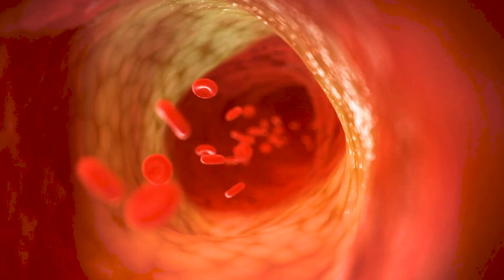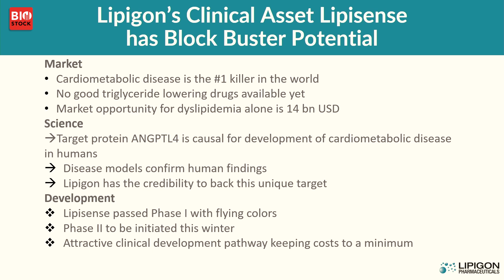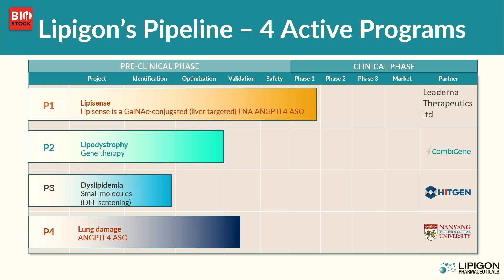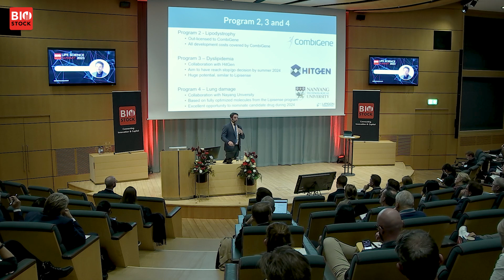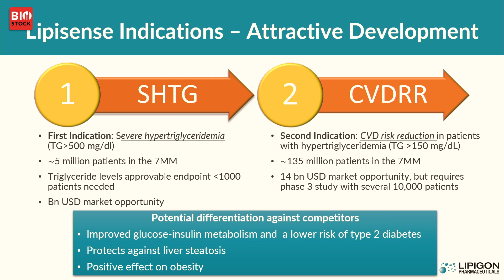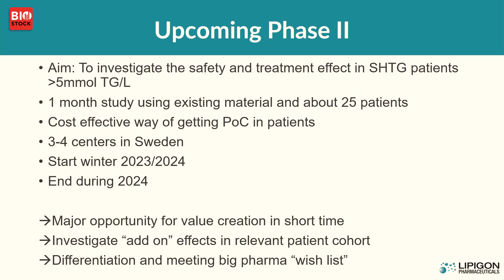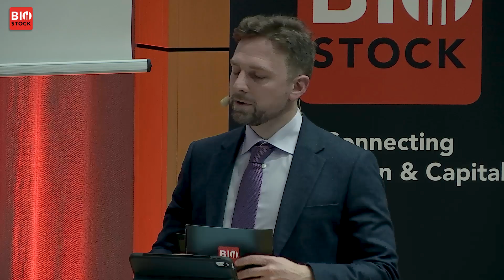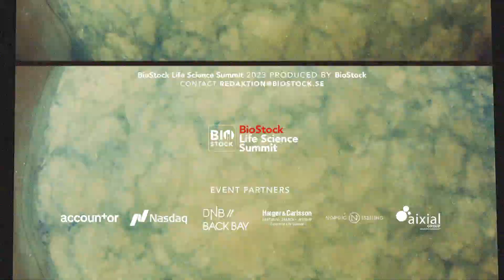BioStock Life Science Fall Summit | Lipigon | October 2023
Lipigon's CEO Stefan K Nilsson presents the company at BioStock Life Science Summit in October 2023.

0:00 Introduction
0:16 Clinical asset - Lipisense
2:54 Lipigon in short
3:40 Recent achievements
4:35 Portfolio
6:42 Need for Lipisense
8:02 Indications for Lipisense
9:40 Genetically predicted effects
10:30 Summary animal models
10:58 Phase I results
11:31 Upcoming phase II study
12:08 Upcoming milestones
13:06 Q&A